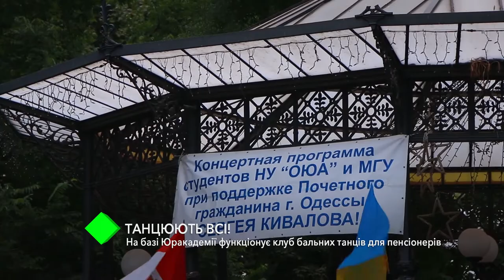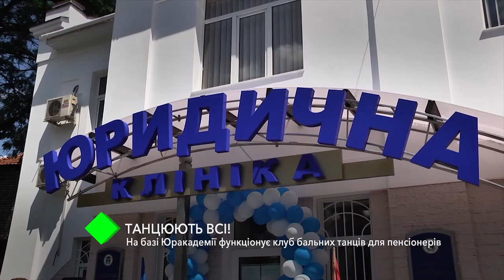На базе Одесской Юракадемии работает клуб бальных танцев для пенсионеров